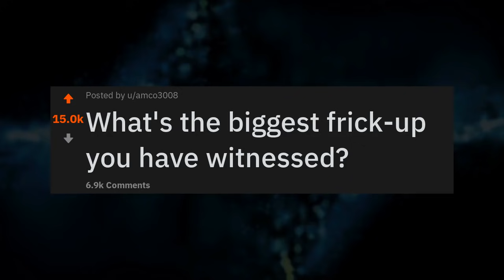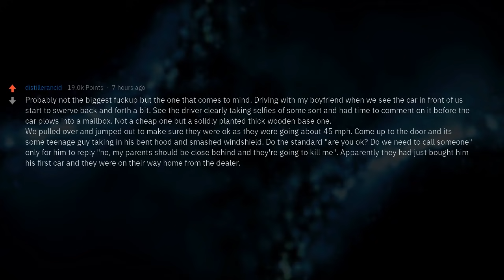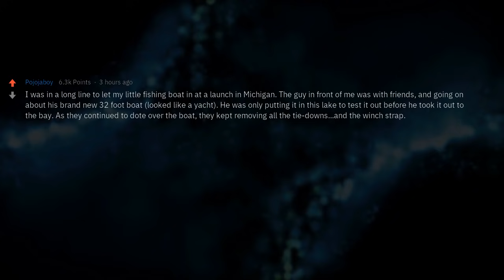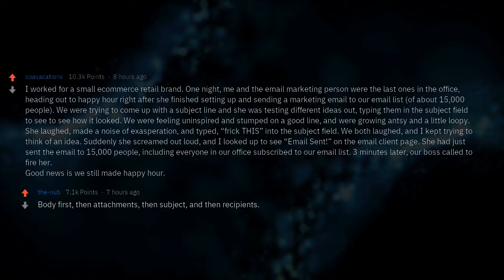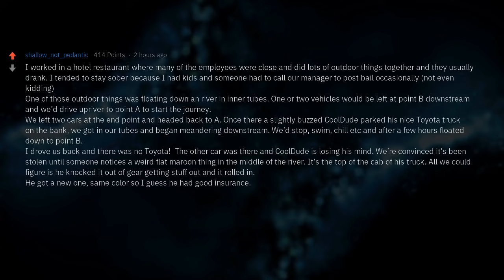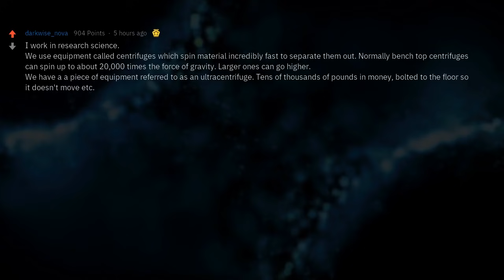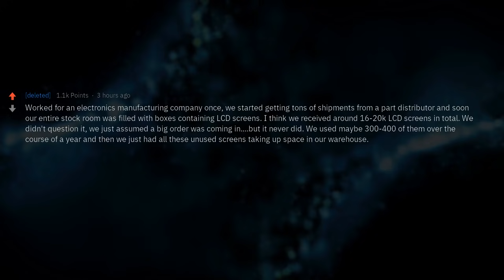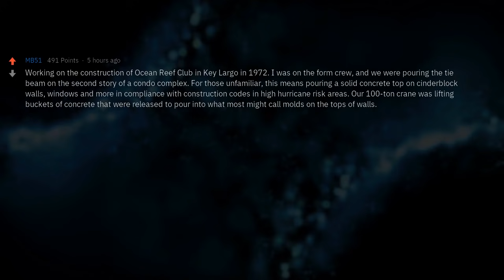Biggest Fails Ever Recorded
What's the biggest frick-up you have witnessed?